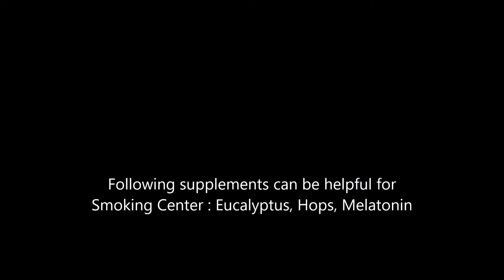Smoking Center supplements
for more info about benefits of supplements, vitamins & herbs